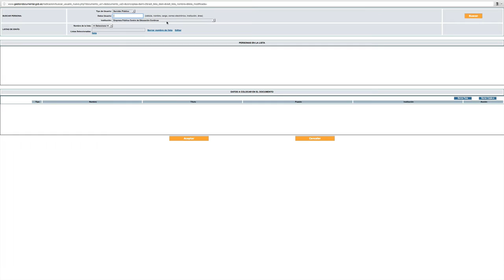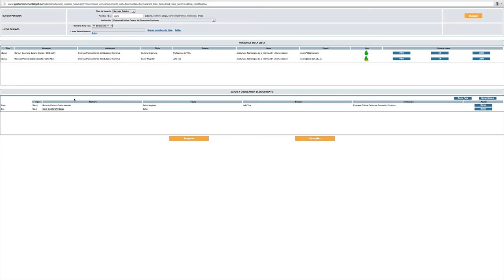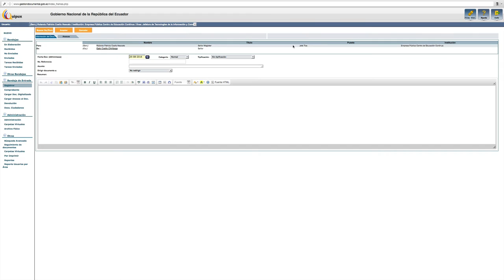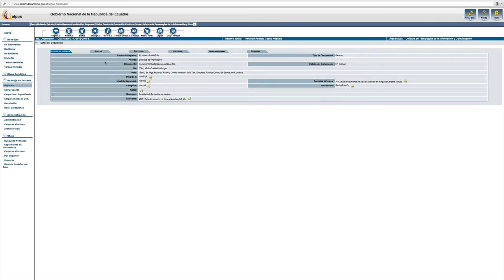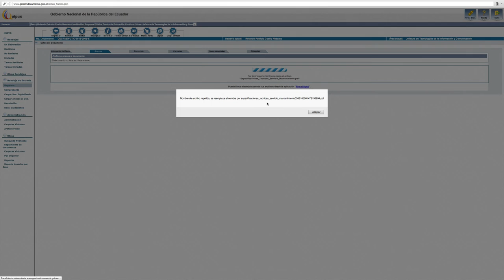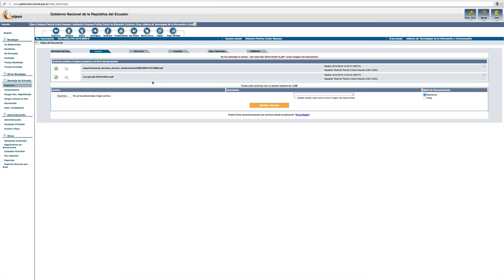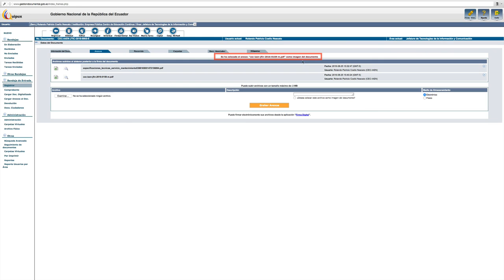2.2.2 Pestaña Anexos